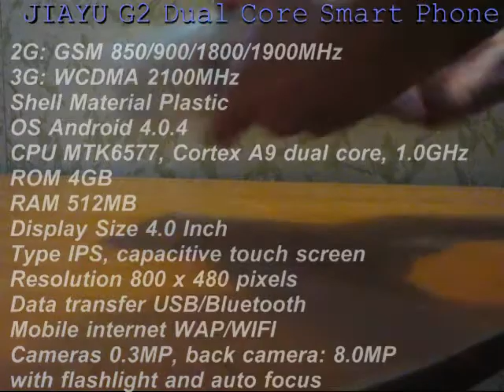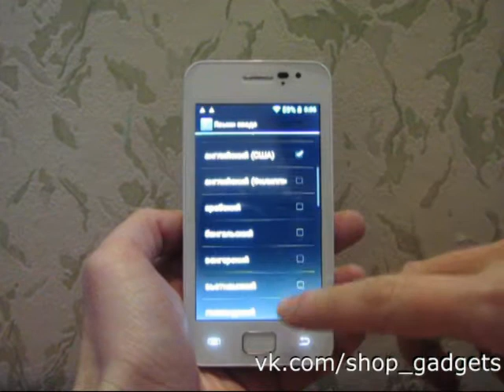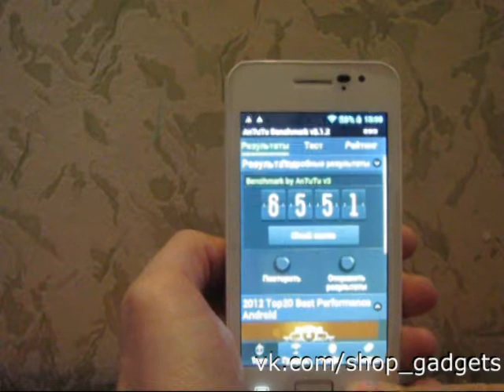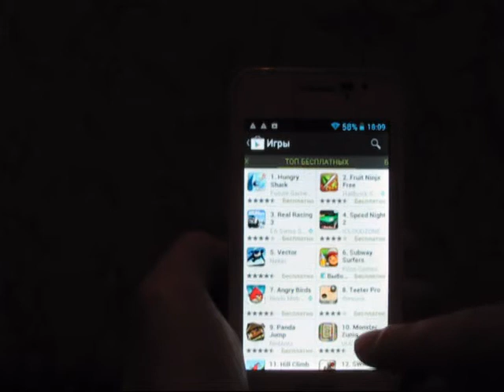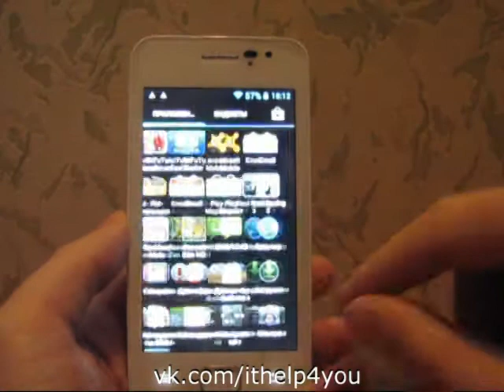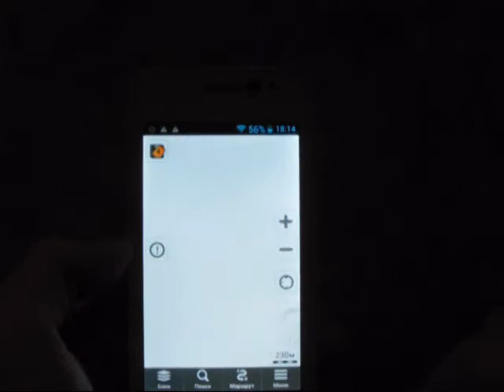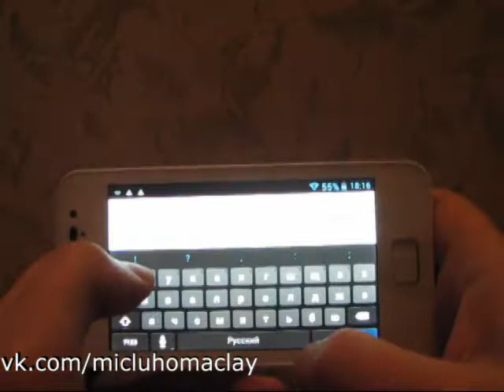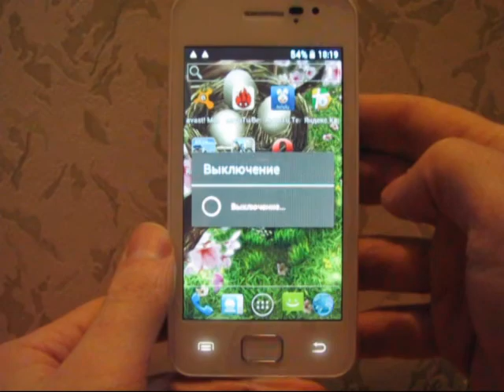JIAYU G2 Dual Core Smart Phone 4.0 Inch IPS Screen Android 4.0 MTK6577 1.0GHz 3G GPS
Model JY-G2 dual core
Band 2G: GSM 850/900/1800/1900MHz
3G: WCDMA 2100MHz
Style Bar
Color White

System
OS Android 4.0.4
CPU MTK6577, Cortex A9 dual core, 1.0GHz
ROM 4GB
RAM 512MB

Screen
Display Size 4.0 Inch
Type IPS, capacitive touch screen

General
Camera/Picture Resolution Dual Cameras, front camera: 0.3MP, back camera: 8.0MP
with flashlight and auto focus, up to 3264 x 2448 pixels;
Support video record@1080P
Language English, Arabic, Bahasa  Indonesia, Bahasa Melayu, Bengali,
Deutsch, Espanol, French, Hindi, India Urdu, Italiano, Nederlands,
Persian, Portuguese, Vietnamese, Turkish, Russian, Thai,
Simplified/ Traditional Chinese
Phonebook 500
Message SMS/MMS
Input Handwrite/Keypad
TV No
GPS Yes, built in, support A-GPS and voice navigation
JAVA No
Other Feature 3G, GPS,WIFI, Play Store, Bluetooth,FM radio, Ebook, Email,
Messaging, VPN Services, Google search, Gmail, wallpapers,
calendar, calculator, clock, tethering & portable hotspot,
camera, etc

Package
Size 181 x 101 x 51mm
Weight 489g
Accessories 1 x 2050mAh Battery
1 x Data Cable
1 x Charger
1 x User Manual(English-Russian-Spanish-German)